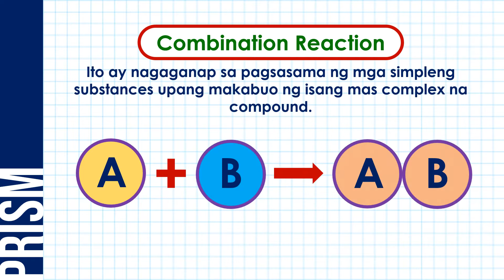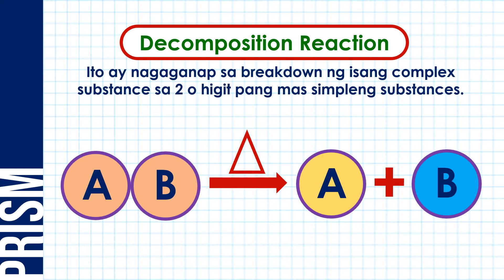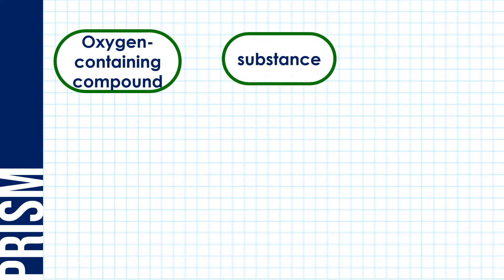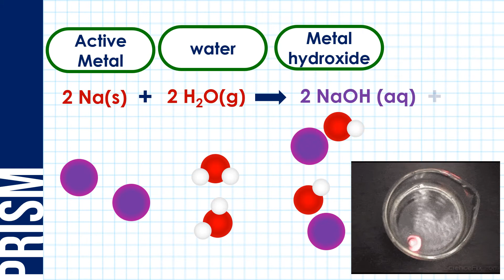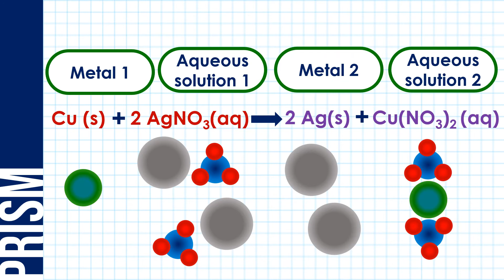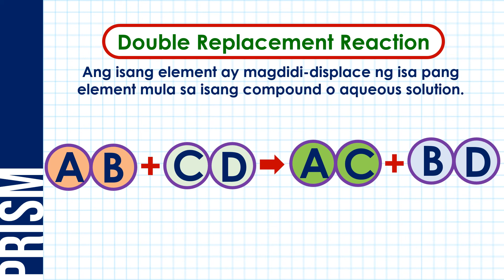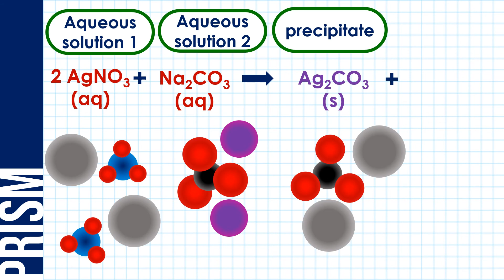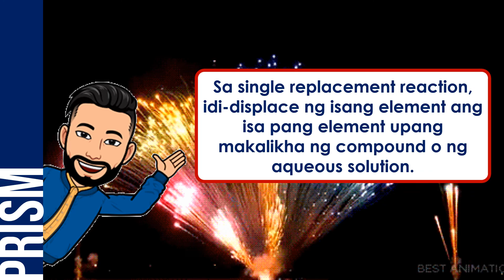Ano ang mga uri ng Chemical Reaction?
Ang video lesson na ito ay tungkol sa mga uri ng chemical reactions. Pag-aaralan dito ang katangian at mga ilang halimbawa para sa bawat uri ng chemical reactions.